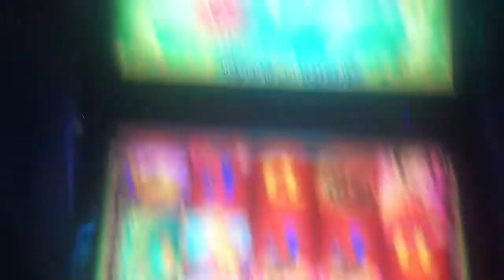FAR EAST FORTUNES 11 SLOT MACHINE BONUS WIN